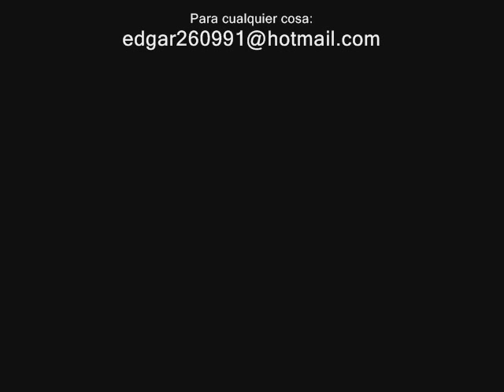Halo 3 - Mensaje en el Elephant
Al intentar darle vuelta al Elephant te saldra un mensaje ligeramente distonto al que siempre sale.